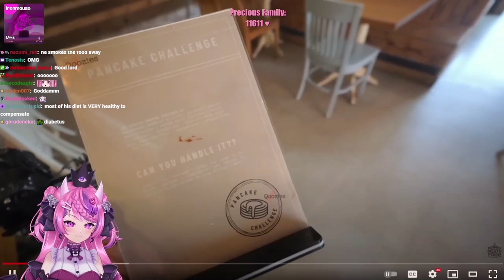IronMouse reacts to Beard Meets Food Giant Desert Challenge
IronMouse

Me

Etc

Tag's